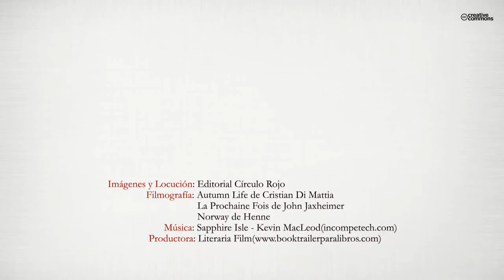La "Paloma" ve de llunny (Booktrailer) - Editorial Círculo Rojo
La "Paloma " és una Habanera, una cançó popular entre els mariners que embarcaven per anar a Cuba.
La" Paloma" és també la cançó que la Consol cantava a la seva neta Sara quan era petita i estava trista. Aquesta mateixa cançó li cantava l'Emilio, l'avi de la Consol per la mateixa raó. Àvia i neta còmplices reien amb la mateixa cançó.
Avui, vint i cinc anys més tard, després de la mort de la Consol, "La Paloma" torna a la vida de la Sara, una tarda d'estiu, de forma casual i enigmàtica.
La Sara no pot recordar perquè reia cada cop que l´escoltava.
El que si recorda és que un secret s'amagava darrera la tonada, un secret segellat entre àvia i neta, un secret transmès al fil dels anys i que la Sara tractarà d'esbrinar.
Una primera pista indica que la "La Paloma" té a veure amb una història d'amor. I les històries d'amor sempre fan somriure a les nenes!
A partir de la trobada d'un pergamí escrit per l'avi de la
Consol i sobretot a partir d'una de les dades inscrites en el pergamí, el misteri d'aquesta gran història d'amor sobre el que gira el fascinant relat de la Sara s'anirà esclarint.
La Sara emprèn un viatge per el passat del poble cubà per tal de refer la història endinsant se en un viatge on les peces del trencaclosques s´ encaixaran i desencaixaran per a donar
pas a d'altres viatges, a d'altres passats, a d'altres històries d'amor. Qui sap...Potser la seva.